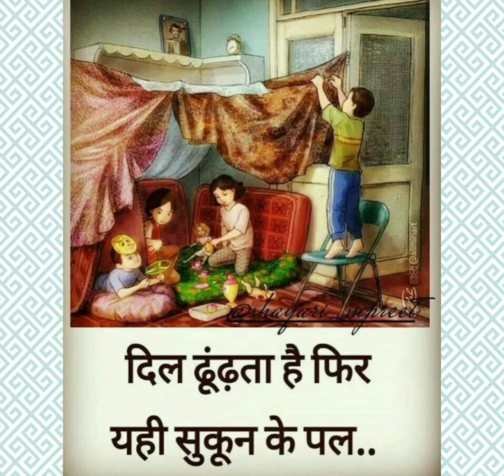childhood days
childhood days youtube video suggestedvideo youtubesearch recommended childhood memory of old days never miss those days